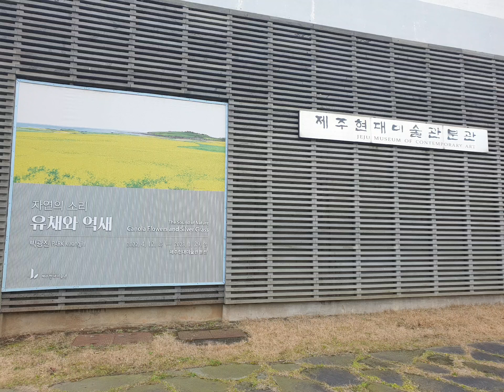20221220 제주현대미술관 분관 '자연의 소리' [유채와 억새]^^